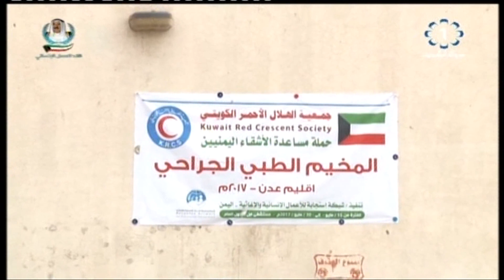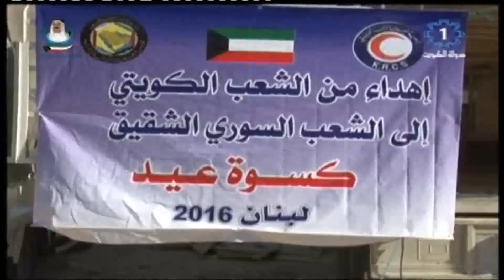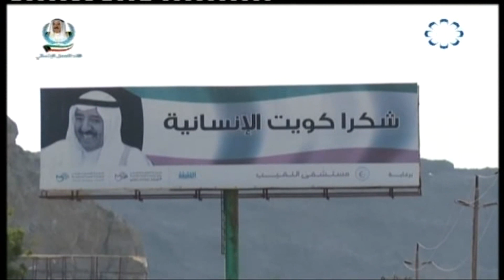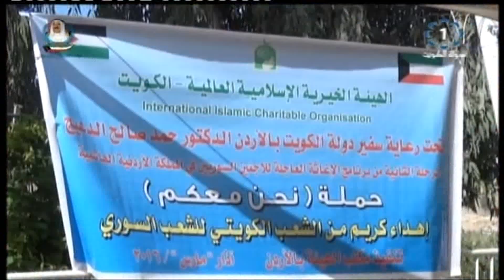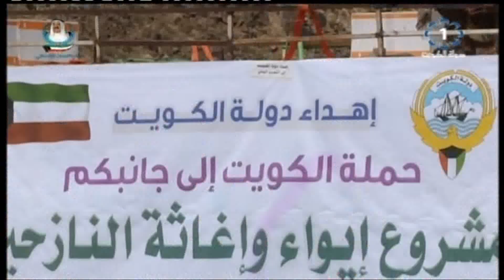برنامج .. كويت الإنسانية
تلفزيون الكويت: برنامج .. كويت الإنسانية